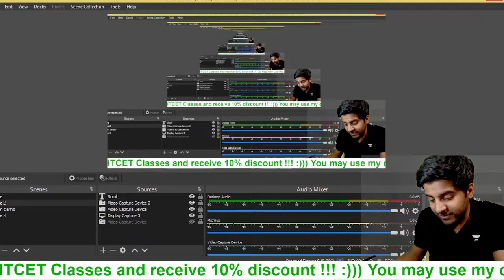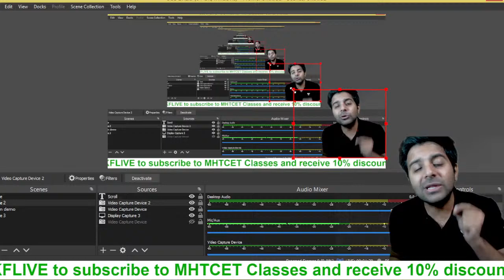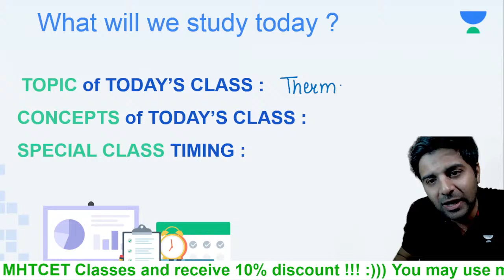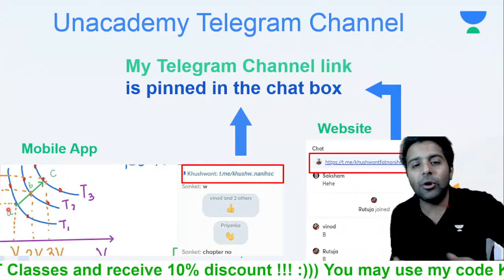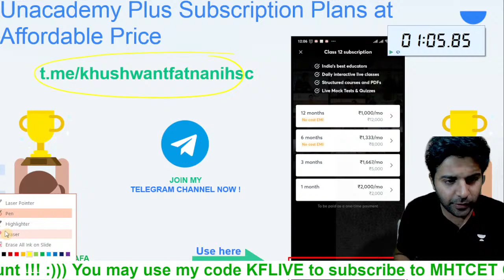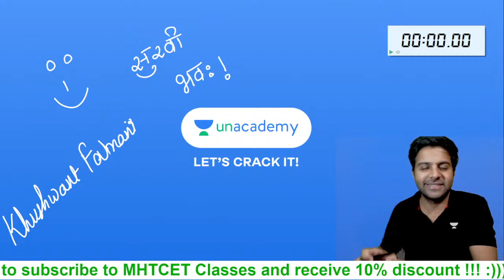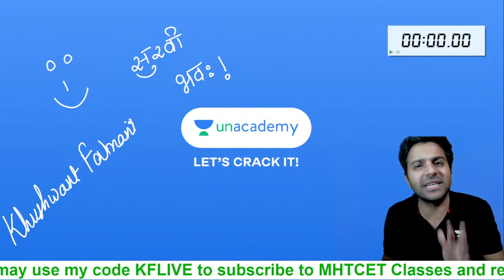Some Not To Miss PYQ's On Thermodynamics | Khushwant Fatani | MHT - CET